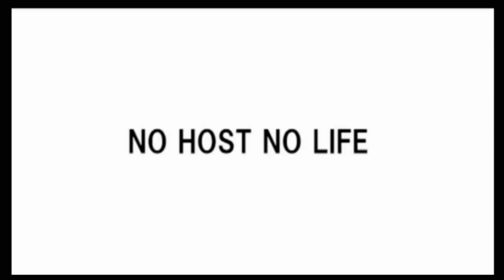A Z S Group Presents【ハレライブ】Vol 2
AZS Group店舗情報はコチラ!!